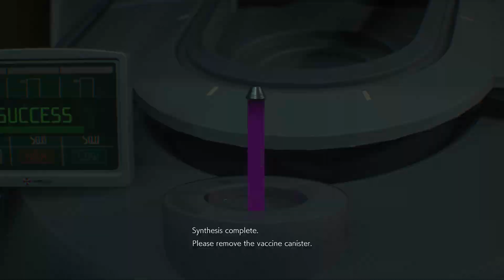RESIDENT EVIL 3